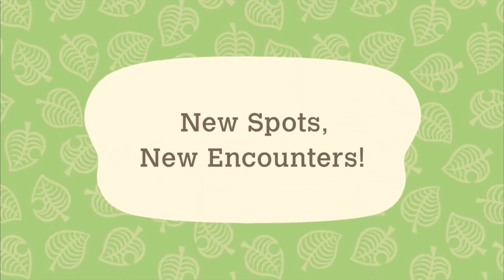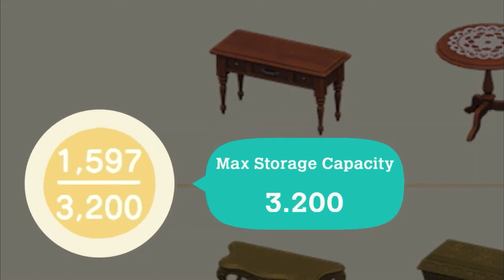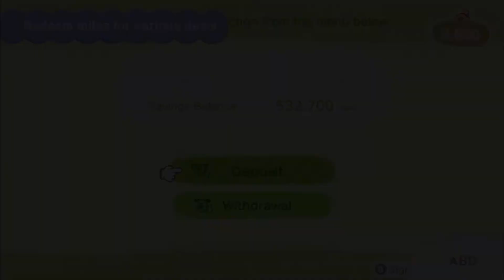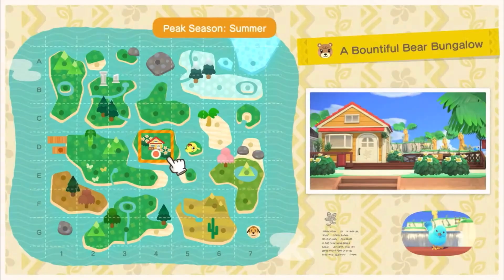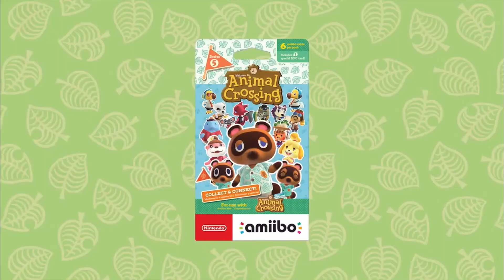Animal Crossing New Horizons Direct Reaction! *OMG*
i'm so happy 😭😭 hope you enjoyed today's video! if you did, don't forget to like and subscribe to join the fam 💜 let me know your thoughts on the direct in the comments below ^_^

ACNH
Animal Crossing
Speed Build
Island Tour
ACNH DIRECT
ACNH Vintage Island